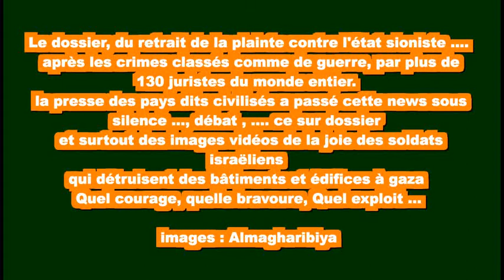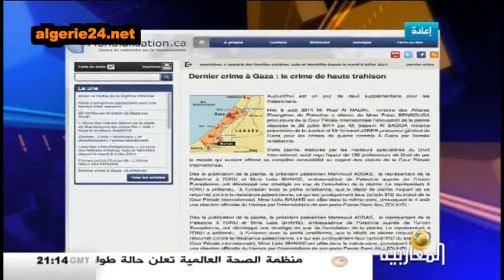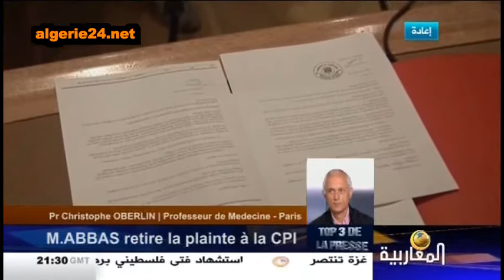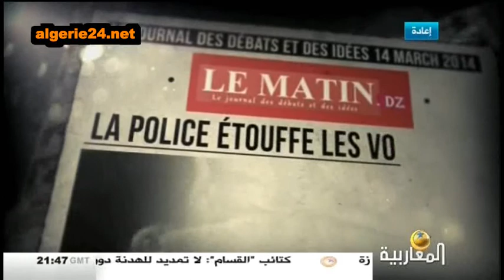Palestine : Abbas- Isreël, les crimes et le droit international...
Abbas- Isreël, les crimes et le droit international...